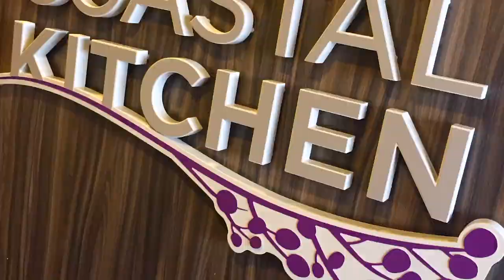Symphony of the Seas estrena en abril del 2018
Symphony of the Seas, de Royal Caribbean, será el crucero más grande del mundo al debutar en abril de 2018, tendrá la Suite Familiar Ultimate, la más interactiva del mundo, y una de la más asombrosa de cualquier crucero.